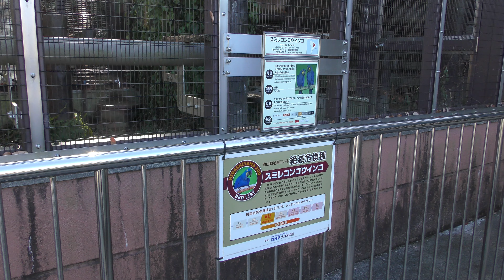スミレコンゴウインコ (東山動植物園) 2019年1月22日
スミレコンゴウインコ (東山動植物園)

□ スミレコンゴウインコ
英名：Black macaw
学名：Anodorhynchus hyacinthinus

■ 撮影場所
東山動植物園 (愛知県)